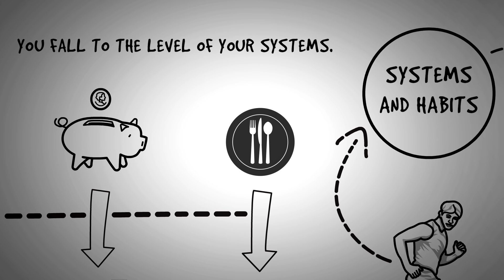Atomic Habits Summary & Review (James Clear) - ANIMATED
This animated Atomic Habits summary will show you the best way to effortlessly build new habits using James Clear's famous techniques.

James Clear has always been obsessed with how to build habits (and how to eliminate negative ones). He has been sharing his habit building knowledge and experience via his highly popular blog for many years. His work has been published in the who's who of online and offline publications.

James Clear outlines his best habit formation tactics, in his new book "Atomic Habits - Tiny Changes, Remarkable Results". With the help of this video summary, in just a few minutes, you'll be able to understand the most effective way to build a new habit (and make it stick) and most importantly - how to do that in your own personal and professional life to start seeing results. Not to mention, the video is completely FREE, while you'll have to spend a few bucks to get your own copy of the Atomic Habits book ;)

The best course of action is the following - watch this Atomic Habits summary / review and learn James Clear's core tactics of habit building. Apply them in your life (or at work). If you are happy with the results (as you most likely will be), head over to Amazon or to your favorite bookstore and get yourself a copy of the actual book. This way you only dig deeper into these teachings only once you have proven they can work for you. Link above btw.

This Atomic Habits summary gives you not only what the book is about, but how to actually apply it. Because, let's be honest, you can read the book, or listen to the Atomic Habits audiobook... BUT unless you start applying what you've learned, nothing will change in your personal and professional life.

Watch this animated summary, take action, apply the tactics to your life and you'll see dramatic results. I had the intention initially to do an Atomic Habits summary PDF, but honestly, an animated video review is so much more fun to create, and consume.

Understanding Clear's Atomic Habits has never been easier - it only takes 10 minutes.